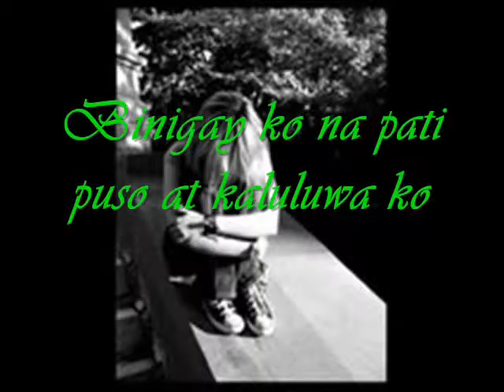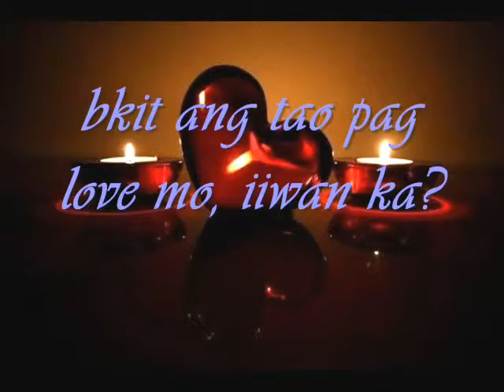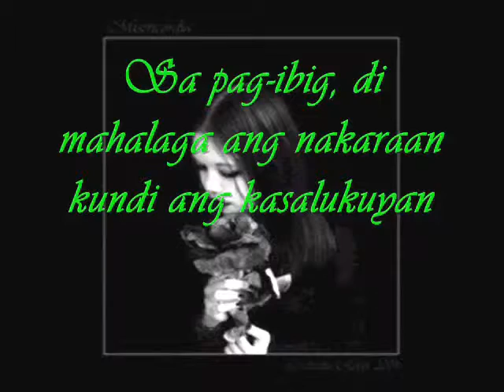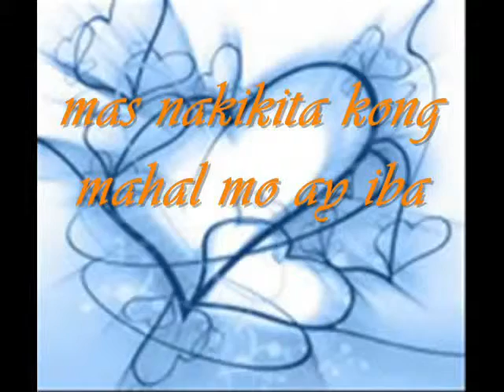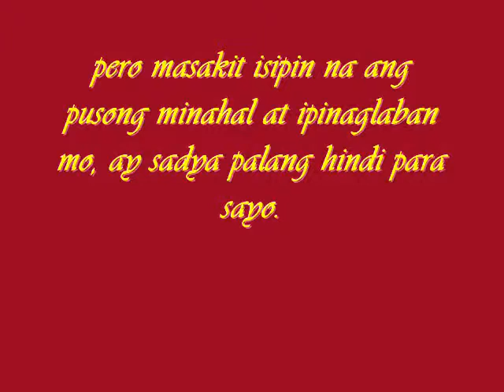My Edited Video